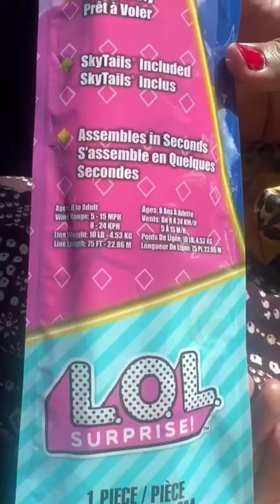kite flying in Canada | kite festival india